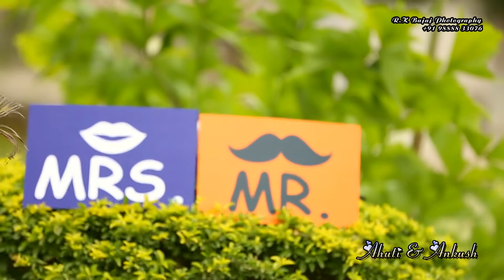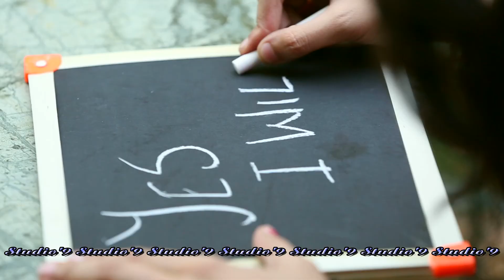Ahuti & Ankush Pre Wedding studio'9 R.K Bajaj photography